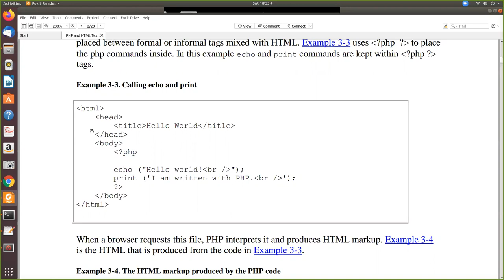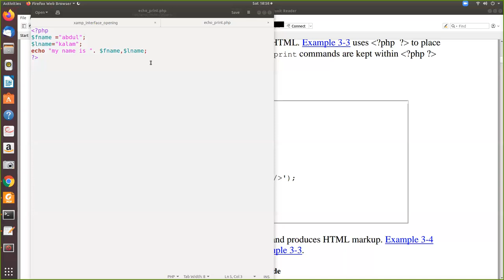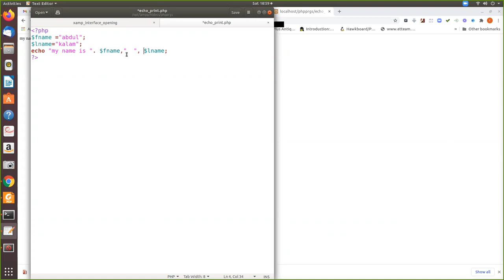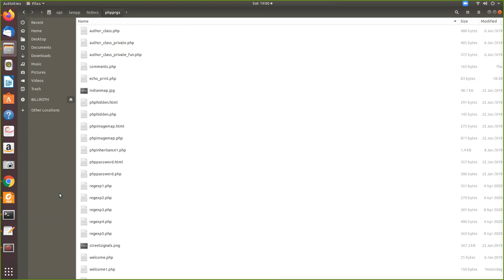php introduction part2